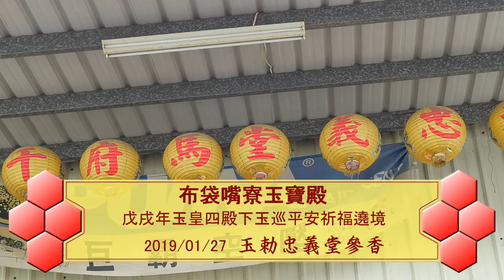2019/01/27_04玉勅忠義堂參香((戊戌年布袋嘴寮玉寶殿玉皇四殿下玉巡平安祈福遶境))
玉巡平安祈福遶境友宮各轎番
01.玉寶殿黑虎將軍  02.玉寶殿中壇元帥  03.新寮鎮安宮 05.財團法人新港奉天宮金虎爺全國總會 06.嘉邑竹崎羅家池府千歲 07.中營三山國王廟 08.海尾伍德壇 09.鹽田飛鳳殿 10.中樓聖福堂 11.中樓勝安宮 12.玉寶殿玉皇三公主張府元帥令官 13.玉寶殿玉皇四殿下
歡迎分享
追求卓越,全程上網,歡迎指正
大年感謝您

2019戊戌年布袋嘴寮玉寶殿玉皇四殿下玉巡平安祈福遶境